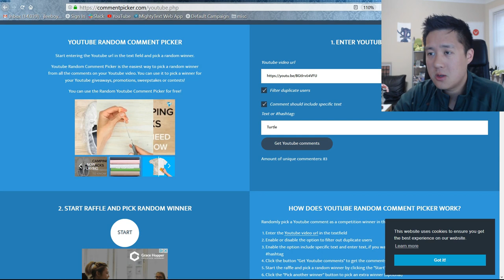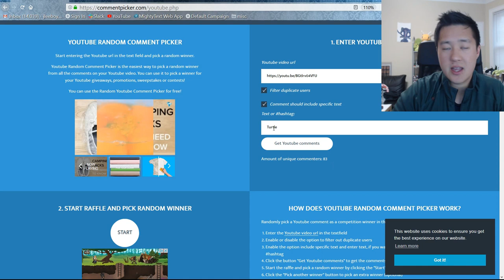Congrats to WINNER of HIDDEN FATES GIVEAWAY! ANOTHER THIS WEEKEND! Live stream today??